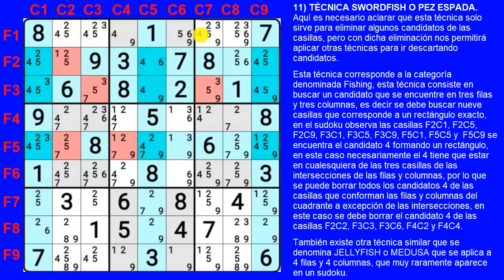SUDOKU - Técnica avanzada: SWORDFISH o PEZ ESPADA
VIDEO 11: En este video, les enseño la técnica del SWORDFISH o PEZ ESPADA para la solución de sudokus a nivel experto.

TÉCNICAS DE RESOLUCIÓN DE SUDOKUS

VIDEO 05: TÉCNICA NAKED SINGLES, SINGLE CANDIDATE O CANDIDATO ÚNICO UTILIZANDO LA TÉCNICA DE RELLENADO CON NÚMEROS CANDIDATOS.

TÉCNICAS NIVEL EXPERTO:

VIDEO 14: TÉCNICA FORCING X-CHAIN O TURBO FISH.
VIDEO 15: TÉCNICA FORCING CHAIN.